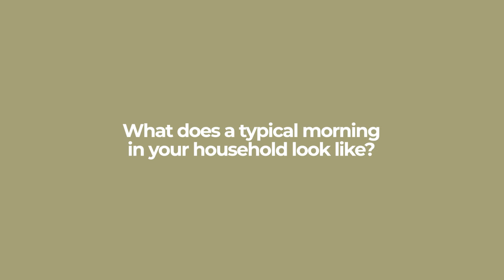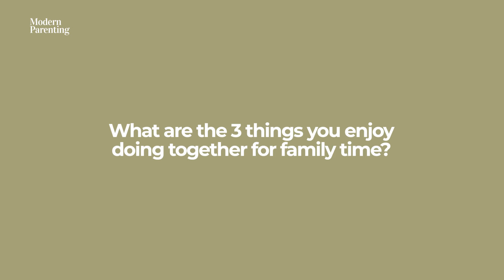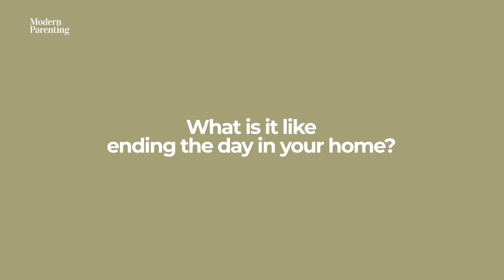A Day in the Life of The Pitt Family | Modern Parenting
What does a busy day in the Pitt home look like and how do they manage? Hear it straight from Cristalle Belo-Pitt and Justin Pitt!

From morning routines to evening wind-downs, they’ll take us on a quick, fun-filled trip through a day in their life!

They will also share how they manage to juggle work and family time. Don’t miss this insider look at how the Pitt family makes every day an adventure!

Follow us for more parenting tips and stories: @modernparentingph